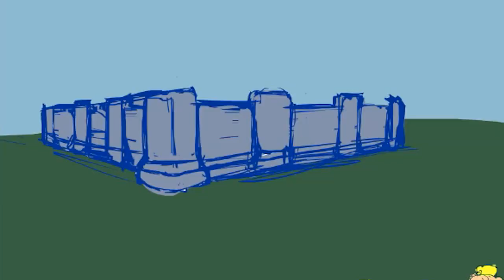Clash of clans - 500k special announcement (thankyou)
Troops gameplay:
Witch